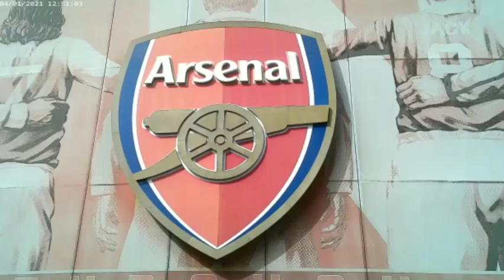Arsenal Fans View - Arsenal 2 Fulham 1 - AJ's Reaction